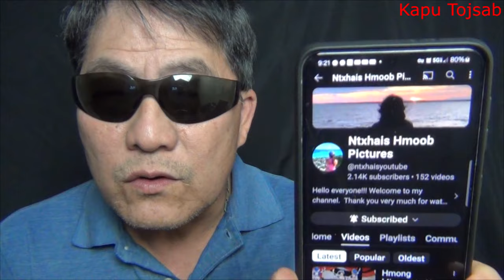Nkauj Nag Thoj vwm lawm tag nawb 4/10/24